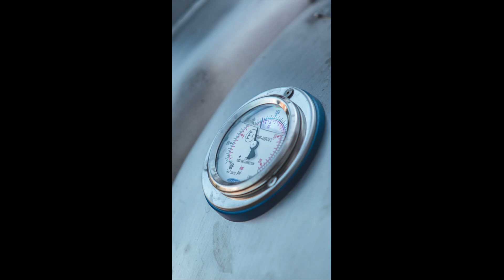New DAF overview and drive ;)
Workers are testing a new Daf's ;)